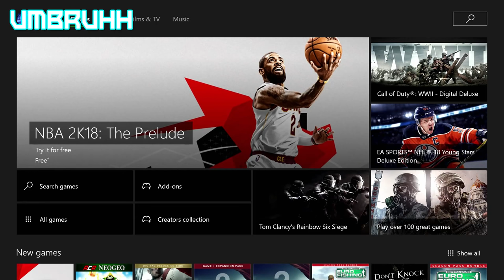Video Game Fanbases in a Nutshell! (SATIRE)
Warning: This video is purely meant as satire and is not at all saying that all fans of said game act this way... Except mainly for PS4 and COD Fanboys. Kidding. I think.

I apologize for being gone for so long, I just was dealing with things trying to balance school, work, and other things. But I finally got around to making this and more videos are on the way.

BTW: The games used during the PS4 and PC scene is a game called Final Fantasy XIV: Online

Come and join our FC on FFXIV on Gilgamesh! Halcyon is always welcoming new recruits.